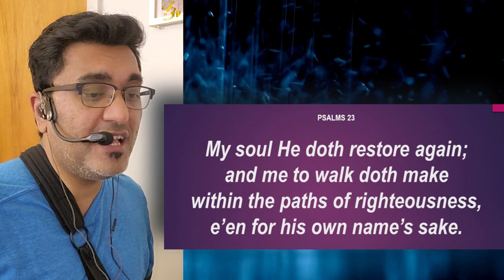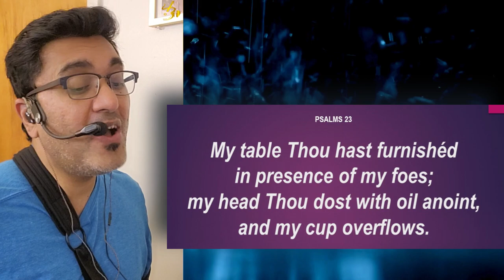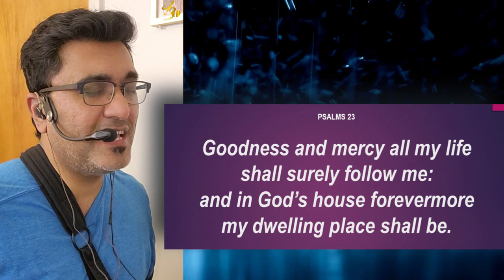The Lords My Shepherd | Psalms 23 | English Hymn | Benson Thomas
Worship sessions at home during my recovery period (Car Accident recovery period 2024). There is always peace and deliverance in and through singing praises to God.

‘But I will sing of Your power; Yes, I will sing aloud of Your mercy in the morning; For You have been my defense And refuge in the day of my trouble.’

Psalms 59:16
Worship Led by Benson Thomas
Additional Links and References: || || Everything is FREE..!!